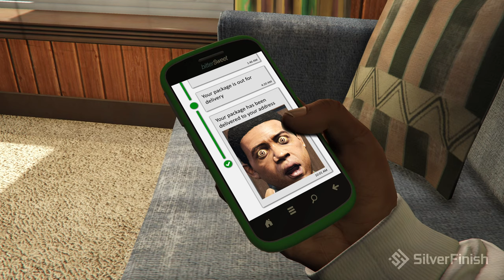Lamar roasts Franklin's Mailbox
Without Franklin, Lamar has to find another target to roast in GTA 5. Created with custom scripts/mods.